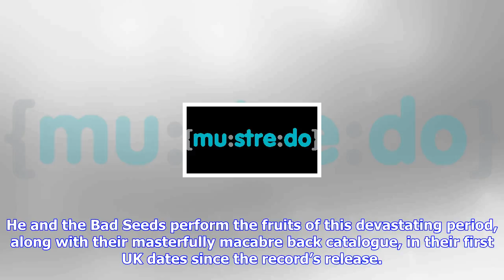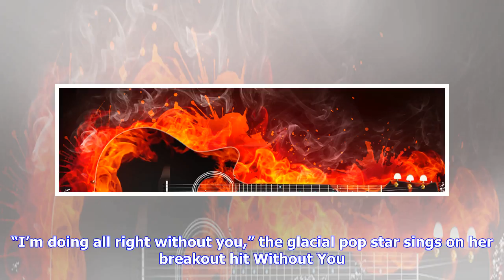Breaking News | Lorde and loyle carner: this week’s best uk pop and rock gigs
Lorde and loyle carner: this week’s best uk pop and rock gigs

Fresh from her triumphant second album Melodrama – and stint as a secret onion ring reviewer on Inst...